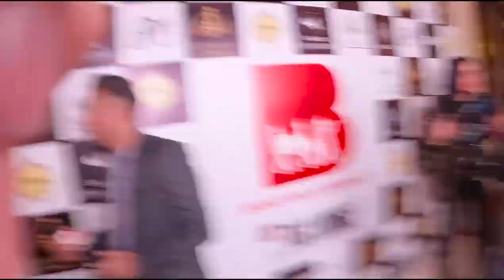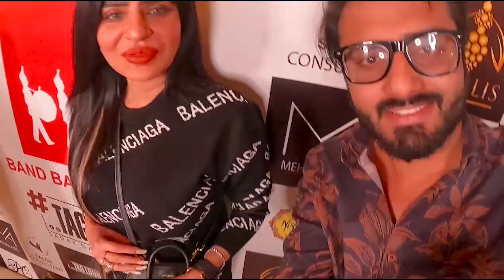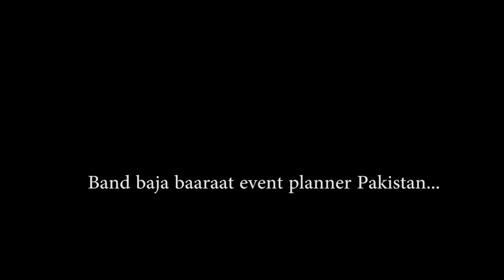TIKTOKERS Meetup Vlog| Dolly tiktok | Fiza Muneeb | ZEELOGER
Amazing Night with TIKTOKERS | Dolly | Fiza  Muneeb | Kashif Zameer | lots of Fun ZEELOGER
Zeeloger
dolly tiktok
dolly
dolly tiktok videos
dolly fashion tiktok
dolly new tiktok videos
dolly fashion icon tiktok
dolly fashion icon tiktok videos
dolly fashion
dolly parton
dolly parton tiktok
dolly fashion tik tok
tiktoker dolly fashion
dolly fashion tiktok hot
dolly fashion tiktok 2021
dolly fashion tiktok 2022
dolly fashion tiktok star
fiza muneeb tiktok
fiza muneeb tiktok funny
fiza muneeb tiktok videos
fiza and muneeb
muneeb khan tiktok with fiza
fiza muneeb tik tok
muneeb and fiza funny tiktok
fiza muneeb
fiza and muneeb tik tok
fiza and muneeb tik tok video
fiza and muneeb tik tok video new
fiza muneeb tiktok latest
fiza muneeb tiktok tiktok
fiza muneeb funny tiktok
fizza muneeb tiktok new
muneeb khan and fiza muneeb tiktok
muneeb khan tiktok
muneeb khan and fiza tiktok stars